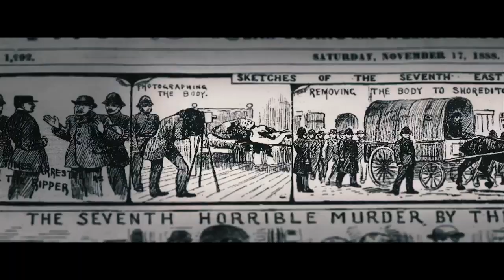Salt Beef & Rye (2016) I Official Trailer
Directed By: David Kenny

Year: 2016

Starring: Billy Murray, Stan Rondeau and Rodney Archer

This vibrant documentary is inspired by the colourful characters who frequent the world famous Brick Lane. London’s reputation as the cultural hub of the world can be attributed in part to its deep-rooted history and diverse communities. SALT BEEF & RYE takes audiences on a tour through one of the city’s most influential streets. Hunting ground for the notorious serial killer, Jack the Ripper, the infamous crime bosses, the Krays brothers and breeding ground for many of the nation’s political uprisings. Combining personal observations from those who call Brick Lane home with historical footage, the film paints vibrate picture of a little street in a large city with a world of influence.